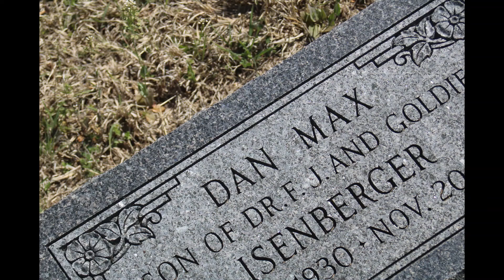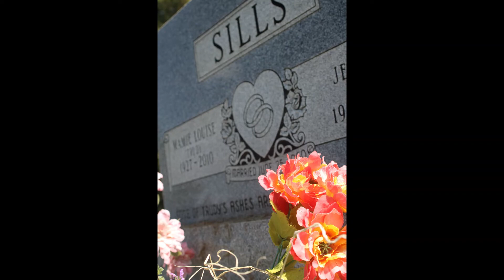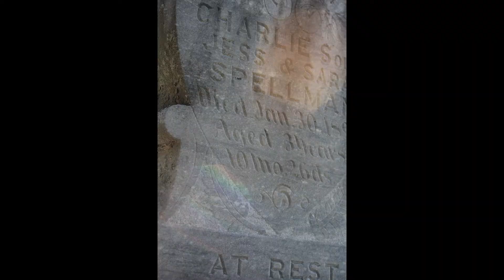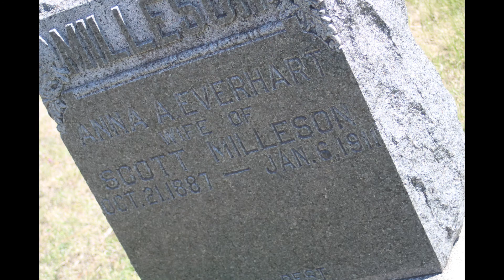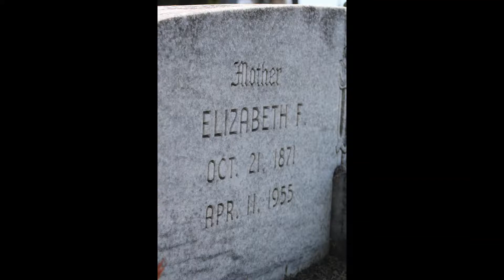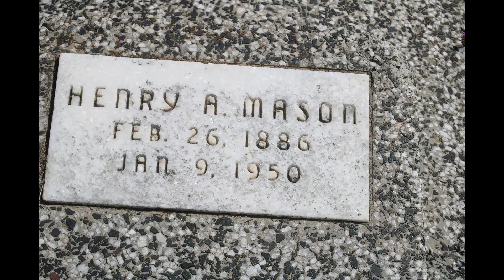Walking the Graveyard in Gypsum Cemetery. Part 1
This is such a huge Cemetery to walk in and take pictures. Its going to be a mutiple video series to get all the way threw.